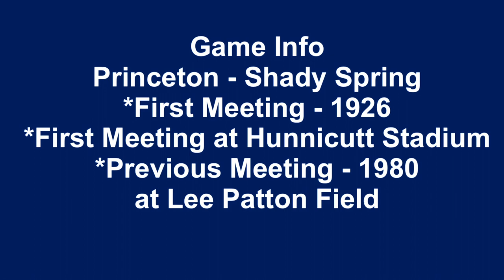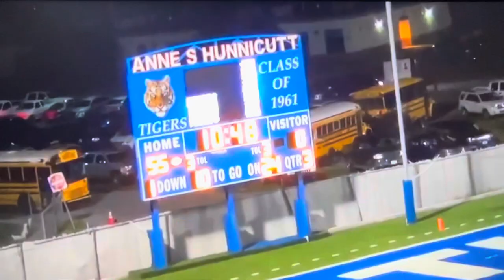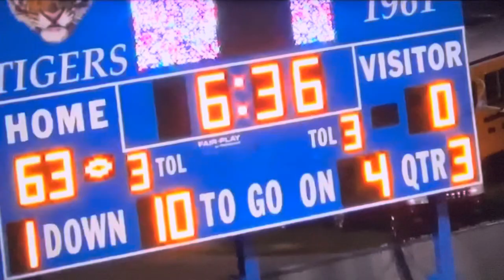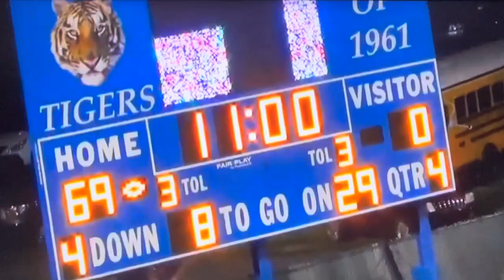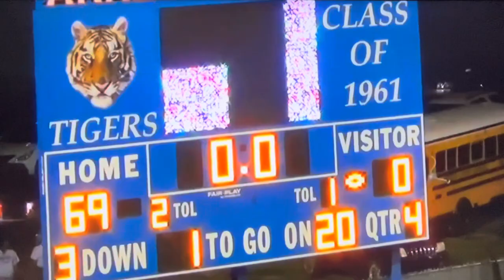2013 Princeton Tigers vs Shady Spring Tigers at Hunnicutt Stadium - Game 1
Princeton - Shady Spring Series
Meeting
August 30, 2013
Hunnicutt Stadium - Princeton

Score
Shady Spring (Navy) 0
Princeton Tigers (White) 69
Coach Randy Peek Win #3

History:
*First ever an all “White-Out” for Tigers fans and players was honor to pay respects and tribute to late Sammy White which coached at PSHS, had passed away earlier that year.

*White jerseys at home for the first time since 1996

*Shady’s first visit to Hunnicutt Stadium and first visit to the town of Princeton since 1980